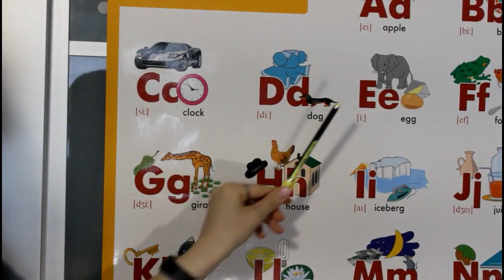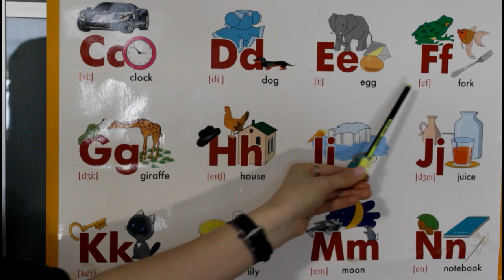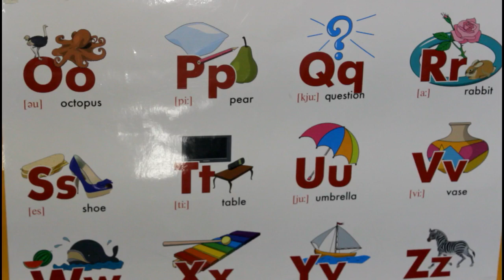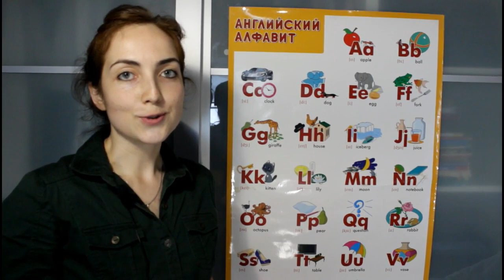Как правильно произносить английские буквы. Урок 9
Всем привет! Меня зовут Юлия.
МОЙ ПРОЕКТ "Английский для начальной школы" -  ЭТО БЕСПЛАТНЫЙ РЕПЕТИТОР не выходя из ДОМА. Подойдет к любой школьной программе (Спотлайт и т.д.)
Если у Вашего ребенка проблемы в школе с английским и Вы не знаете с чего начать или как правильно объяснить...
Я поделюсь с вами своими  БЕСПЛАТНЫМИ уроками АНГЛИЙСКОГО для детей.
Мои уроки ПОШАГОВЫЕ, для Вашего удобства я их загружаю в один плейлист, они все пронумерованы. Вы можете вместе со своим ребенком изучать язык.
С помощью моих уроков, у ребенка сформируется правильное представление о языке. БУКВЫ + ЗВУКИ = ЭФФЕКТИВНОЕ ЧТЕНИЕ + еще ребенок научиться быстро писать ,а изучая грамматику научиться ГОВОРИТЬ. Язык будет восприниматься, как система. Что очень важно!!! Моя практика показывает, что именно такой подход к изучению языка дает ХОРОШИЙ результат.
Уроки будут полезны не только детям школьного возраста, но а также и взрослым, которые не знакомы с ОСНОВАМИ английского языка.
Рекомендации: для наших занятий Вам понадобится общая тетрадь 96 листов (в ней вы записывайте все правила начиная от алфавита, звуков и т.д. для того чтобы ребенок смог ей воспользоваться в школе или просто повторить пройденный материал). Во второй тетради прописывайте буквы, звуки, слова и т.д.

Изучайте язык с удовольствием)
семейное образование